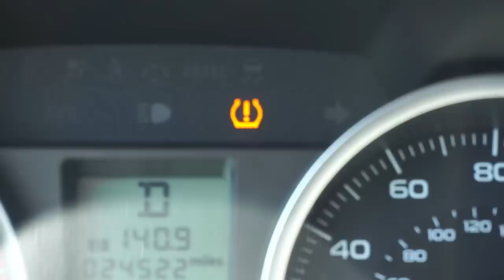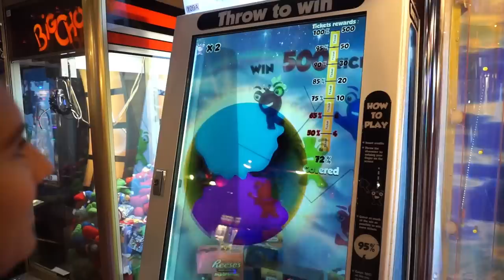First Friday & Old Friends [VLOG #006]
A weekend full of up's & down's, reconnecting with old friends, and delicious food!

Let's be friends! Follow our adventures around the planet! -

Music
MitiS - Mirages
Chordashian - Bye Bye
Wave Racer - World Record feat. Lido
Kasbo - Not Over
Sven Van Hees -  Soda Pressing
Meeke - Where Your Heart Sleeps
Ducked Ape - Elephant Love
Audien ft. Lady Antebellum
Arnold & Sweater Beats - Jello Drip
Pitch Presents - BASENJI
Real Slow - You Flow
If I Had Antlers - Fresh Water